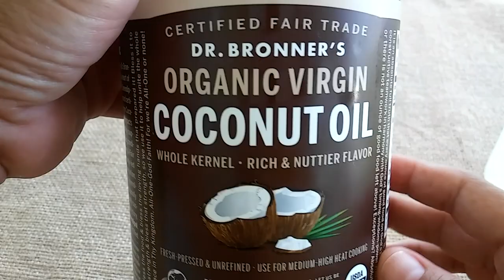Is Babassu better than Coconut Oil?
Coconut oil became, in these past few years, a staple item on everybody's homes. From cooking to skin and hair care, all is about coconut. This is about coconut oil's unknown brother - Babassu Oil.